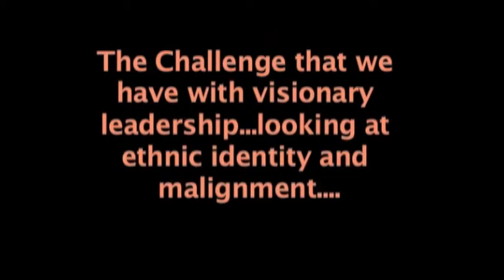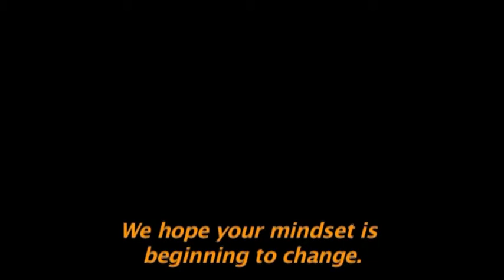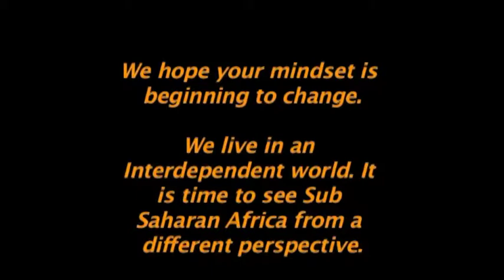Africa's Global Image 4 (Emancipation)